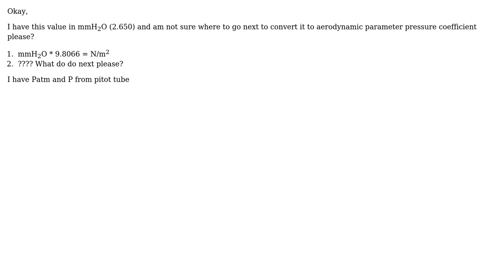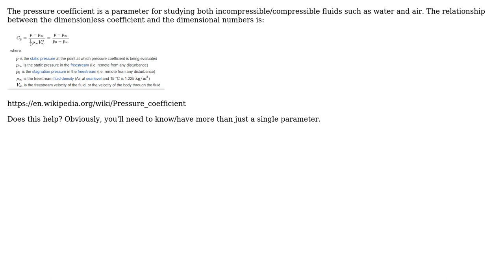Engineering: Convert from mm of water to Coefficient of pressure (Cp)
With thanks & praise to God, and with thanks to the many people who have made this project possible! | Content (except music & images) licensed under CC BY-SA | Music | Images & others | With thanks to user r13 user Andrew smith and the Stack Exchange Network Trademarks are property of their respective owners. You are responsible for your own actions.